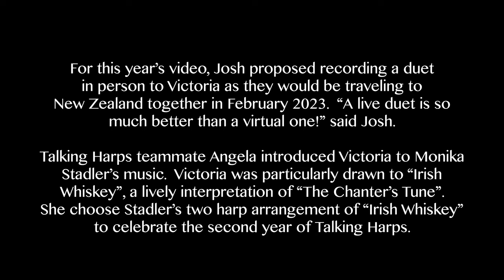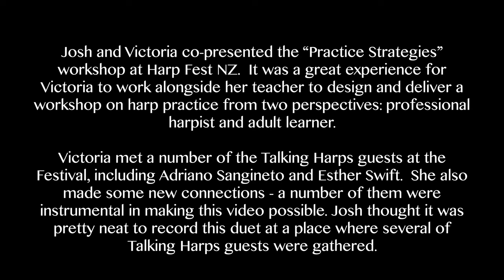Irish Whiskey: Josh Layne and Victoria Johnson celebrate two years of Talking Harps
The Talking Harps team published the first Harp Connections interview in March 2021. We have since published 36 interviews with harpists around the world to share their stories, tools, and music with our audience. We are sharing stories of connections to celebrate two years of the Talking Harps project.

Josh Layne (@JoshLayne ) is Victoria’s harp teacher.  Studying under him and watching his YouTube videos, such as the popular series “Harp Tuesday”, sparked Victoria’s interest in getting to know Josh’s life as a professional harpist and sharing his story with the world. The Talking Harps project was born and Josh’s interview was published on March 7, 2021.

Separated by the Strait of Georgia, Victoria takes online lesson with Josh even though they both live in the west coast of British Columbia in Canada.  Last year Josh and Victoria played a virtual duet for Talking Harps’ first birthday.

For this year’s video, Josh proposed recording a duet in person to Victoria as they would be traveling to New Zealand together in February 2023.  “A live duet is so much better than a virtual one!” said Josh.

Talking Harps teammate Angela introduced Victoria to Monika Stadler’s music.  Victoria was particularly drawn to “Irish Whiskey”, a lively interpretation of “The Chanter’s Tune”.  She choose Stadler’s two harp arrangement of “Irish Whiskey” to celebrate the second year of Talking Harps.

Josh and Victoria co-presented the “Practice Strategies” workshop at Harp Fest NZ.  It was a great experience for Victoria to work alongside her teacher to design and deliver a workshop on harp practice from two perspectives: professional harpist and adult learner.

Victoria met a number of the Talking Harps guests at the Festival, including Adriano Sangineto and Esther Swift.  She also made some new connections - a number of them were instrumental in making this video possible. Josh thought it was pretty neat to record this duet at a place where several of Talking Harps guests were gathered.

Josh and Victoria would like to thank Amanda and Patrick of Oceania Harp Studio for the two locally-made Stewart Harps used in the video, David Kelly of Sigma Harps for the stand to raise up the harp that Josh used, and Kim of Kim Webby Harp for the harp bench that enabled Victoria to seat at the correct height.  They got to meet these lovely folks along with the other vendors at the Harp Fest NZ 2023 Marketplace.

► Sheet music for Monika Stadler's "Irish Whiskey" on Harp Column Music

Follow us in Facebook and Instagram to stay up-to-date with the latest projects by our guests and new contents from Talking Harps.

Warm regards,
Talking Harps - Connecting the harp world through conversation.